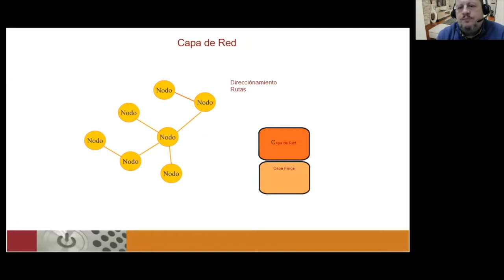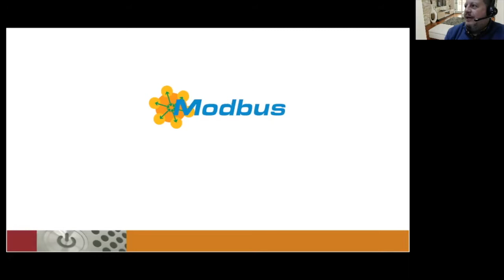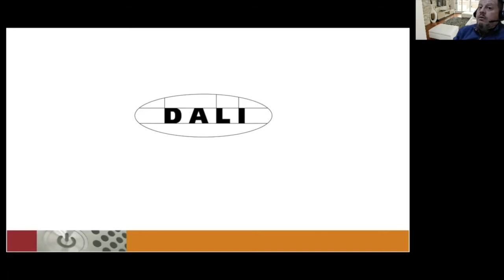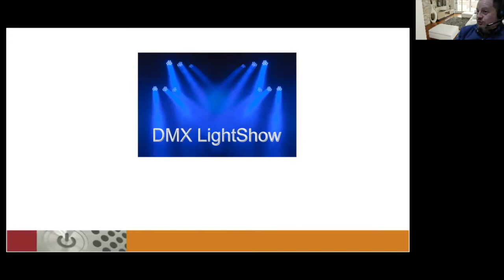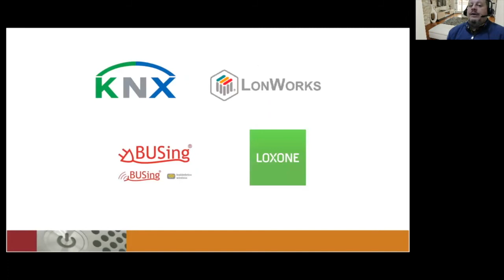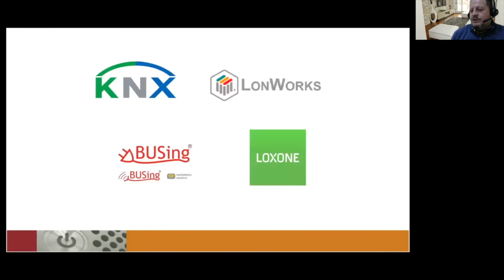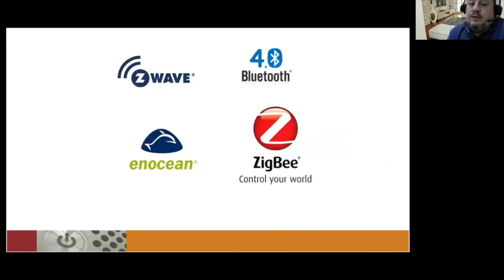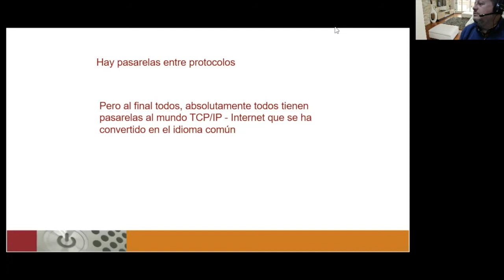2 Protocolos 2.6 Capa de Aplicación, los protocolos - Curso de introduc. a las comunc. electrónic.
A nivel de capa de aplicación comentamos sobre los protocolos más importantes en los sistemas de control